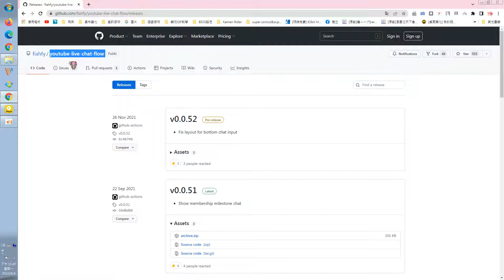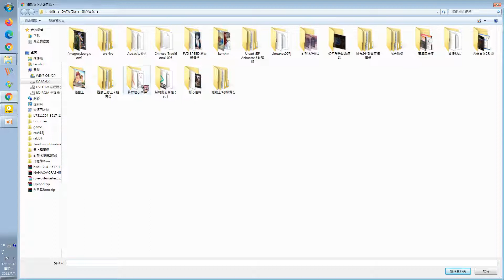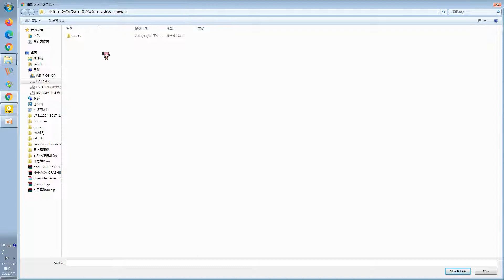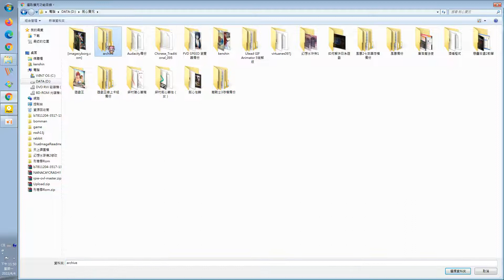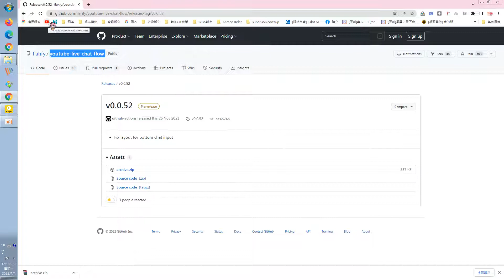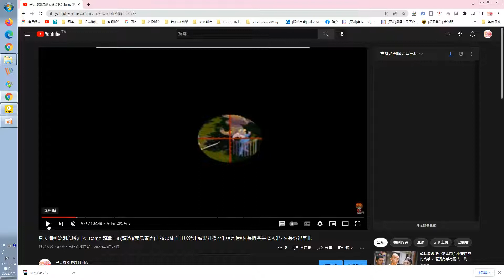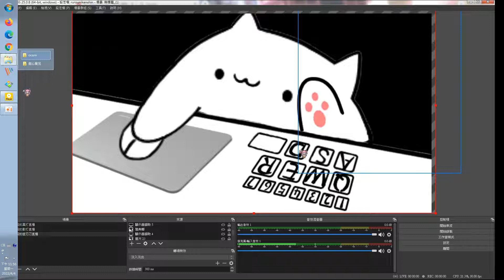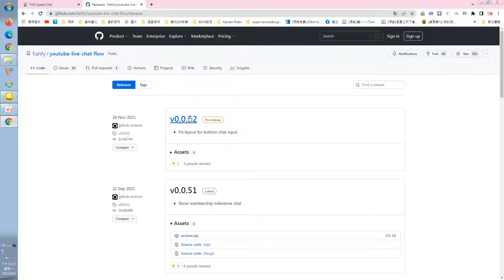神速教學 如何讓自己的youtube 聊天室變成彈幕 就要使用擴充插件 youtube live chat flow 保證讓你看聊天室字幕不會吃力✗ 飛天御劍流劍心殿✗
系統win7
遊戲內容有讓小孩子內心成熟,不喜者不要看喔還有未滿18歲以上者別欣賞謝謝^^
大家好在下是劍心殿,是個喜歡神劍闖江湖的主角以及是個實況玩家,希望大家會喜歡我的實況喔,我得實況風格個人感覺不會搞笑
但對遊戲很熱血不滅(PS:以正版的光碟來玩,不能完全滿足各位請勿向在下要檔案也要請問在下的粉絲團聯絡謝謝，請勿直接用信箱要檔案謝謝)巴嘎!!巴嘎!!
在下要教大家如何在youtube聊天室變彈幕,在下用沒問題,很多人在用,有興趣可以查這款擴充插件

遊戲直播年份/日期/時間：臉書粉絲團會公告的
在下有創新的粉絲專頁,大家如果想收看我的實況請到我第二個粉絲專頁
但對遊戲很熱血不滅
不代表偽聲任何立場